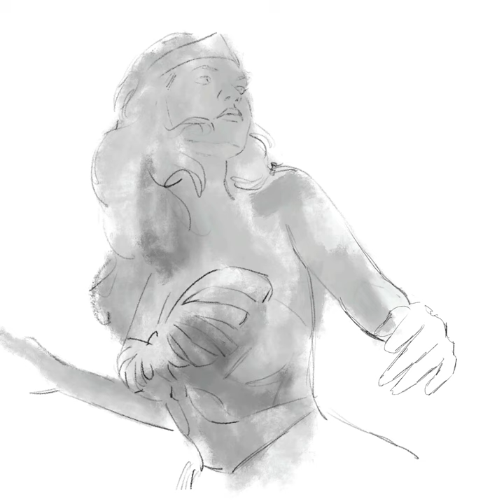WONDER WOMAN Linda Carter Procreate sketch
Drawn in the Procreate app on iPad Pro.